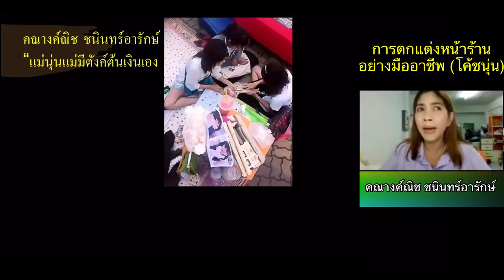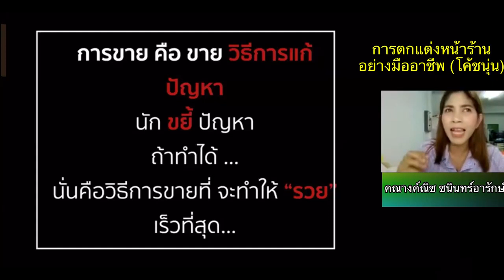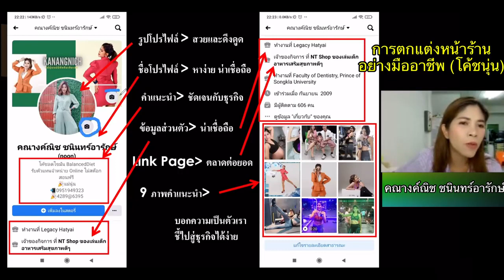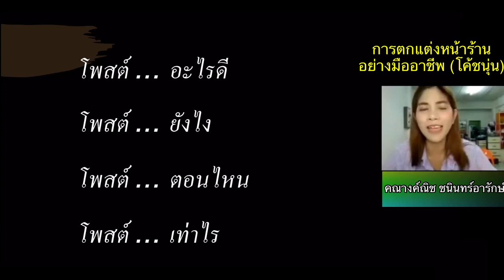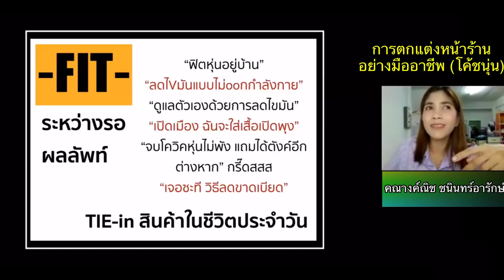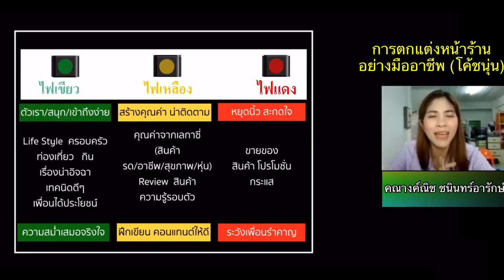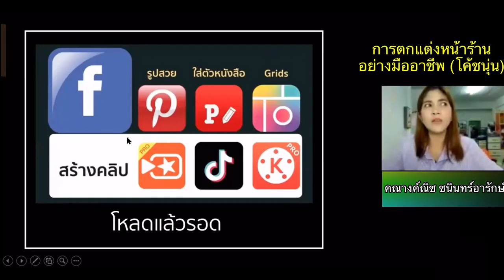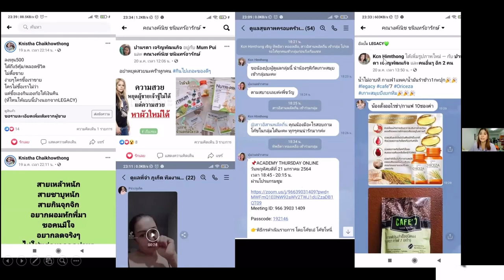การตกเเต่งหน้าร้านเฟสบุ๊คอย่างมืออาชีพ by Coach Noon คณางค์ณิช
เเม่นุ่น จากพนักงานรัฐ จัดการจัดเเต่งหน้าร้านอย่างไร ในเฟสบุค ให้ดึงดูดผู้คน จนทำให้สร้างราย ได้ มารับฟังกันได้เลย